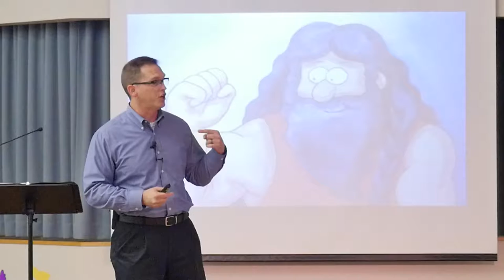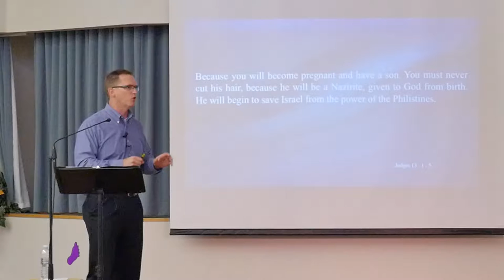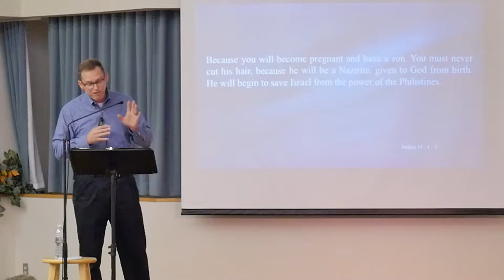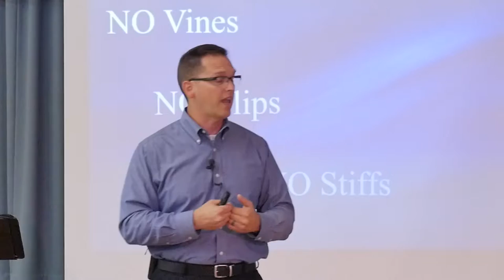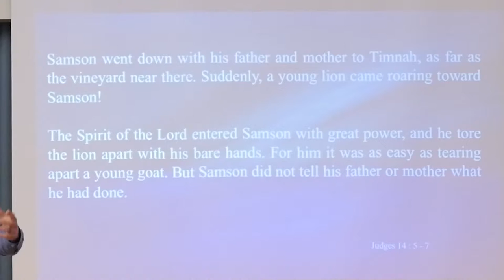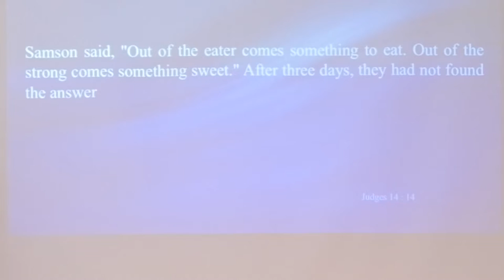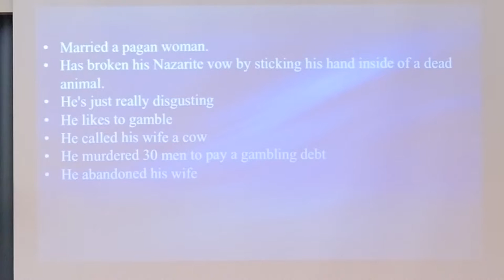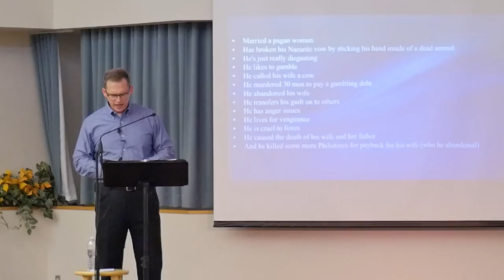Edgewood Church of Christ Sampson A Forgotten Purpose Pt1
Weekly sermon from the Edgewood Church of Christ, Mansfield, MA.